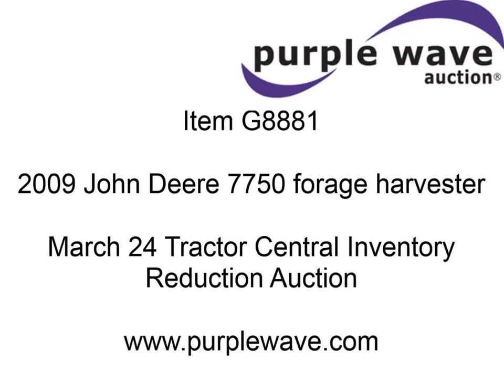2009 John Deere 7750 forage harvester for sale | sold at auction March 24, 2014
2009 John Deere 7750 forage harvester
1,534 engine hours on meter
1,113 cutter head hours meter
John Deere 13.5L diesel engine
625 HP
Hydrostatic transmission
3F-3R gears
Power rear wheel drive
Kernel processor
AC and heat
AM/FM
Air suspension seat
Greenstar capable
Instructor&#039;s seat
Tilt steering wheel
Electric adjustable rear view mirrors
Shades and visors
Auto lube
High arch spout
Two speed rotation
(48) knife cutter head
Draw bar
One rear hydraulic remote
Block heater
(2) fire extinguishers
800/65R32 front tires
540/65R28 rear tires
Serial Z07750X510005
Stock# 130092

John Deere financing is available for this item. Please see auction details page for more information.

It was located in Granton, WI, and we sold it to the highest bidder for $181,500.